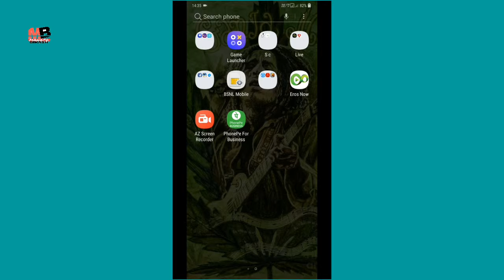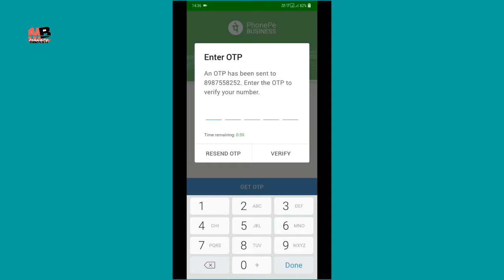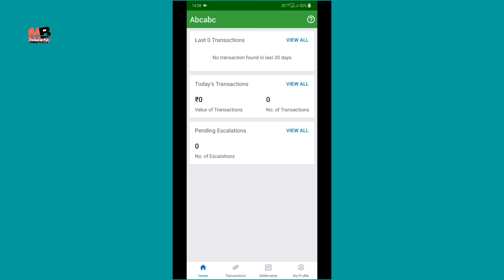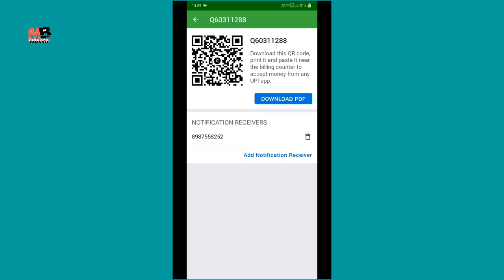Phone pe merchant account // mahato bikash......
20 shares
phone pe merchant account